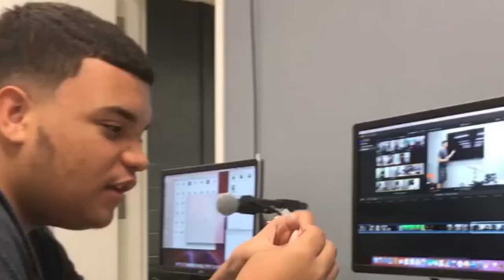Cidni's Reflection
2017 Intern projects done at PSTV Studios